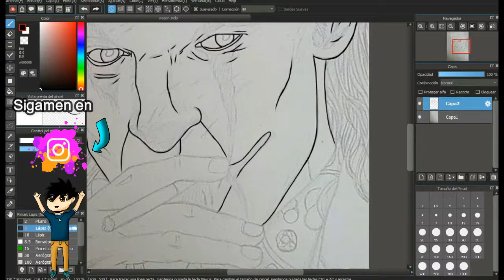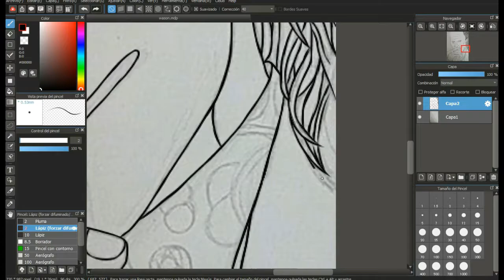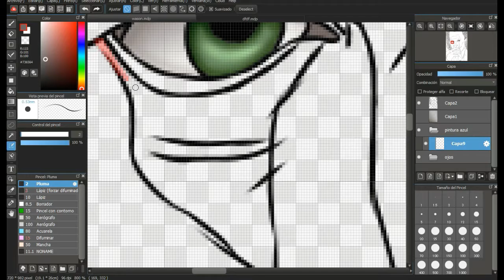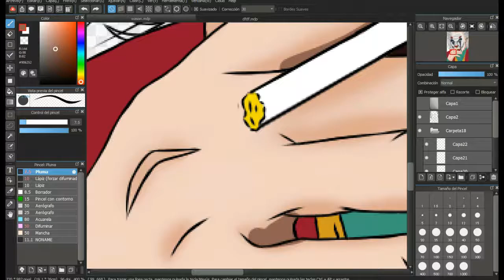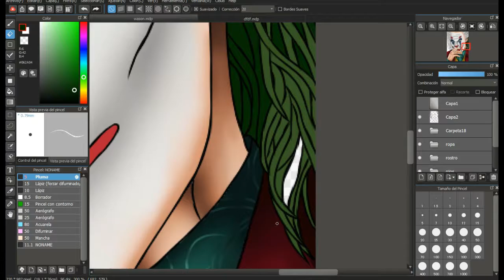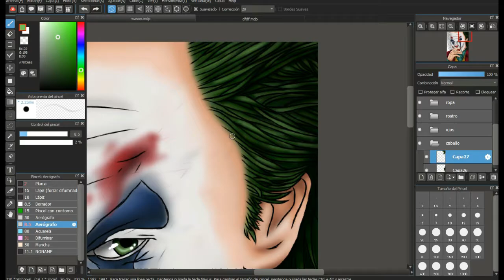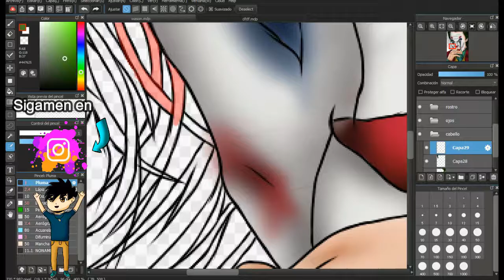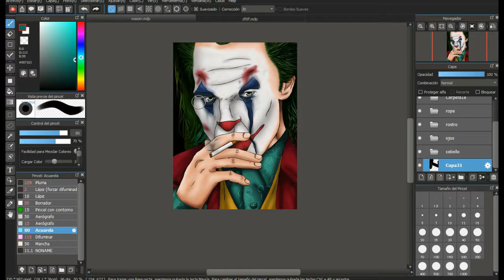Dibujando al Guason (Joker) en Medibang Paint Pro Dibujando al Wason Joker en Medibang Paint Pro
Hola Youtuberos, Como Están Todos, Espero que este muy bien.

Música que use

Descargar